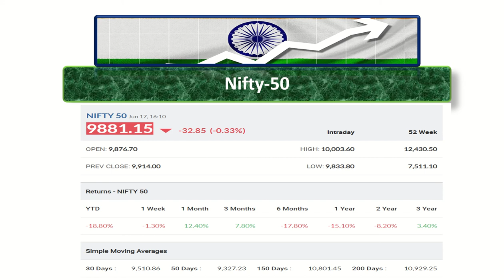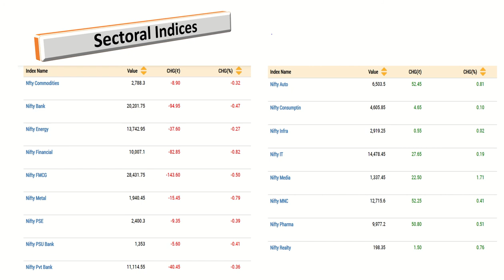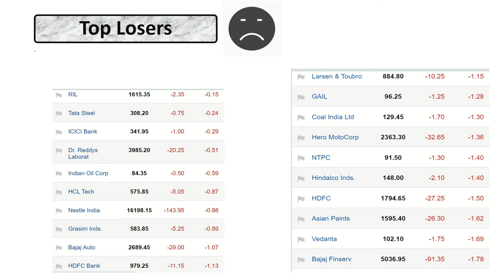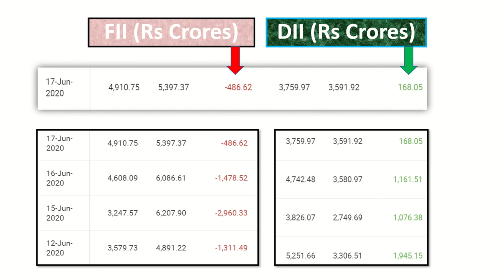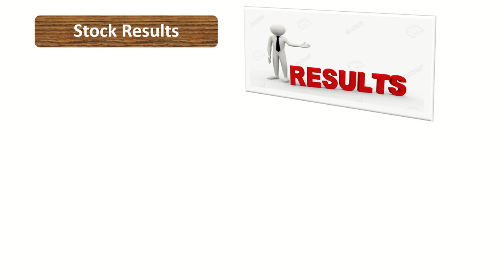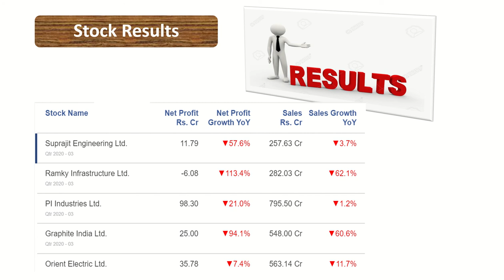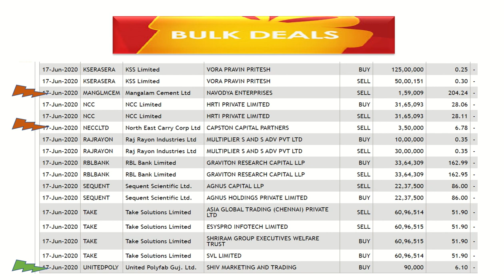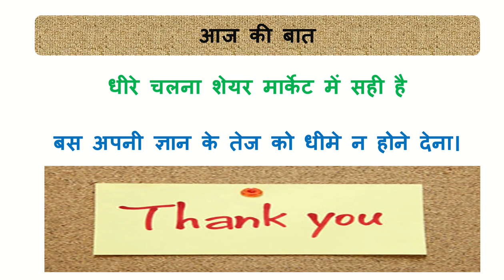Daily Market Dose 17 June 2020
Daily Nifty 50 Data
Sectoral Indices
TOP Losers and Gainers
FII and DII Activities
Major market activities
Share results
Bulk deals benefit explained
*Aj ki baat*

You will get all in one video.
Brush, Lunch, Dinner, Walk compatible.
Remember
*Timely Update will make greater fate*
Happy Investing.

Talk to me via Whatsapp for more details on Investing

Open account in Groww-

Benefits-
Very low cost of the transactions
Almost 0 brokerage
Mutual Funds Investment
Stocks Investment
No account opening fee (Advance Options available)
Nice User Interface
Easy online KYC
Easy tracking of Investment
SEBI governed